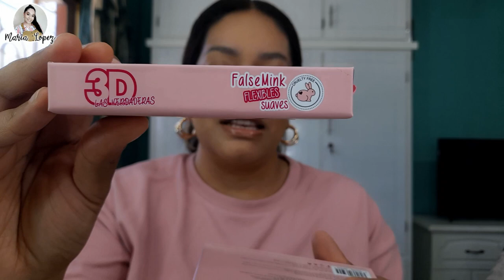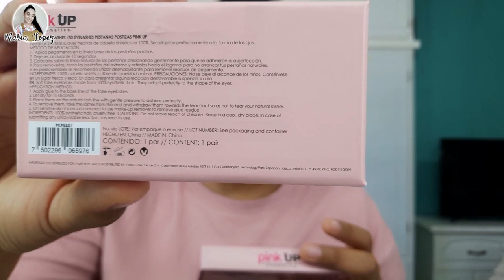Pestañas 3D Pink Up Cosmetics 😍| Cabello 100% sintético| Valen la pena?